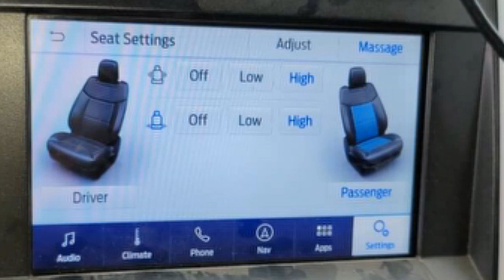SprintTrip 2021: Part 2: Flippy Tippy Don't Get Lost Gambler